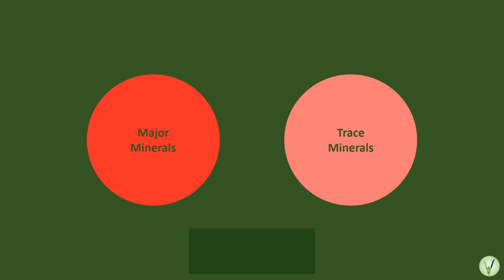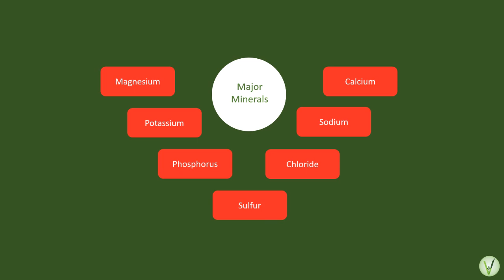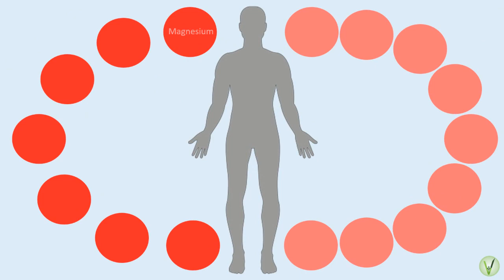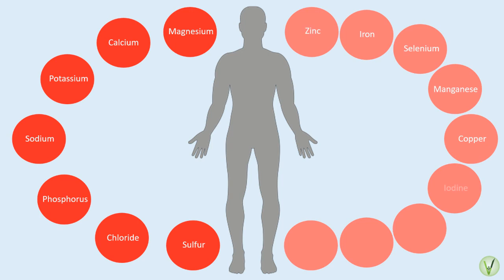Minerals | Why Minerals are essential nutrients? | Minerals you need Every day | Groups of Minerals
Video provides the information about why Minerals are essential and the types of Minerals your body needs every day !